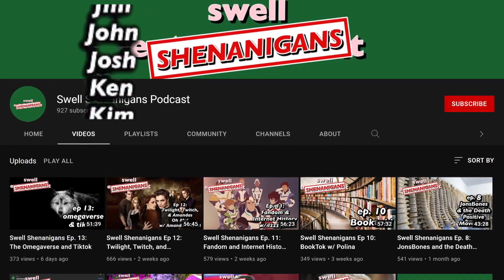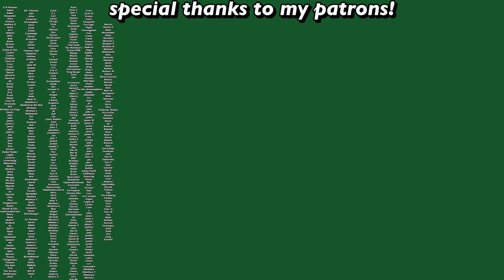tiktok took things too far again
TikTok once again took things too far. Mainly the theme of the video could be "is it really that deep?" This video is about my feelings on the mob surrounding the West Elm Caleb stories on TikTok and the cult of Axel Webber who have decided Juilliard is enemy number one for daring to disrespect their fave.

Depop- @swell_stuff